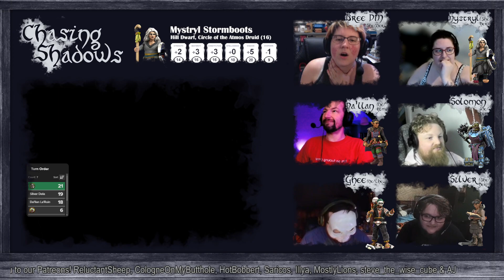Chasing Shadows - Episode 26 - Shadow Predators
Join us for epic, high level D&D 5e Campaign (Levels 15 - 20) with Bree as our GM! Prepare for massive spells, colossal damage and emotional conversations! Oh and Nat 1s, so many Nat 1s.

A massive thank you to our Patrons for your support
Reluctantsheep
Phillbeard
Cologneonmybutthole
HotBobbert
Saricos
Tutenkamun
Fitzchum
Ily
Sellis
MostlyLions
Amber Verona